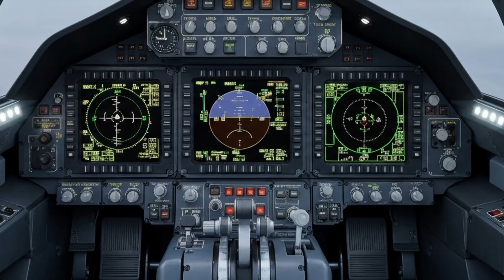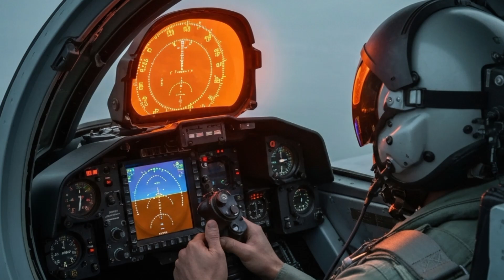J-10 Vigorous Dragon | How China’s Fighter Jet Changed Air Power Forever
The Chengdu J-10 Vigorous Dragon is more than just a fighter jet it’s the story of how China transformed its air power forever. Once dependent on outdated Soviet designs, China shocked the world when it unveiled the J-10: a fourth-generation multirole fighter capable of rivaling the legendary F-16 Fighting Falcon and the Mirage 2000.

In this video, we uncover the untold history, engine secrets, and combat capabilities of the J-10. From its Russian AL-31FN turbofan roots to the indigenous WS-10 Taihang engine, from early doubts to global recognition, the J-10 has become a symbol of Chinese military ambition.

Equipped with delta wings, canards, AESA radar, PL-15 missiles, and precision strike systems, the J-10 is designed not just for dogfights, but also for long-range missions across the Taiwan Strait and South China Sea. It is no longer just a jet it’s a statement of power.

Variants like the J-10A, J-10B, and J-10C mark the evolution of Chinese aerospace mastery, with the latest J-10C rivaling even advanced Western fighters. Exported to Pakistan as the J-10CE, it has proven itself as a game-changer in South Asia’s skies.

👉 Watch till the end to discover how the J-10 fits into the bigger picture of China’s rise in air dominance.
👉 The next video link is in this description and trust me, you don’t want to miss it!👇👇🇨🇳🇨🇳